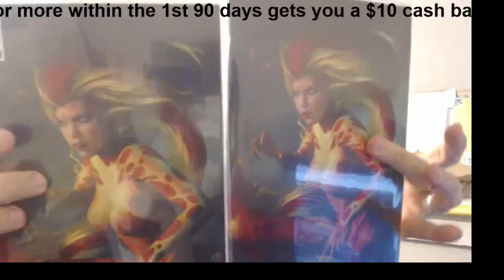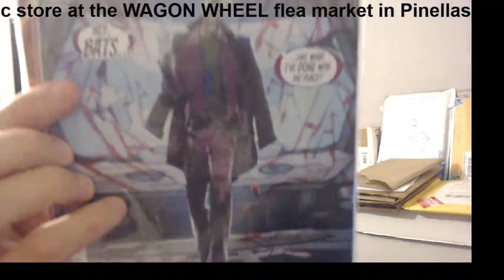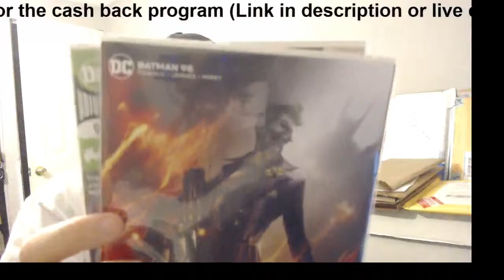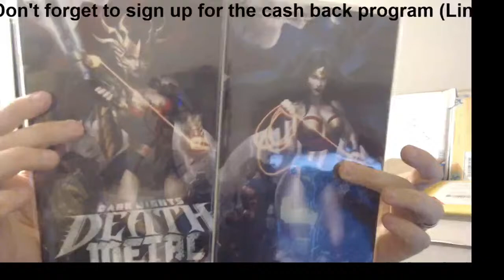Double comic unboxing from south side comics.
. Join the Cash back program & spend $25 or more within 90 days of signing up & get a one time $10 cash back bonus additional.. click on this

YOU CAN NOW ORDER MY NEW COMIC MYSTERY BAGS ONLINE (YOU COULD FIND A ULTIMATE FALLOUT 4)... HERE IS THE

To visit my organic and crystal store (YOU CAN ALSO BUY MY MYSTERY COMIC BOOK PACKAGES THERE NOW AS WELL), here is the

I just made a deal with ExchangeCollectibles.com & if you use the code "WE LOVE COMICS" Get 10% off your order of any purchase (Except for SUPPLIES)...  (YOU MUST SUBSCRIBE TO THEIR NEWSLETTER IN ORDER TO QUALIFY FOR THE DISCOUNT)...

NEW FOR 2020 :
Here is their physical address & website...

South Side Comics
4135B Brownsville Road
Brentwood, PA 15227
an authorized seller of Comics Elite variants

New : As of 7/5/2020
NOW for repeat customers who have already used the WELOVECOMICS10% code from South Side Comics,  now there is a  new code for repeat buyers  WELOVECOMICS3JOKERS .